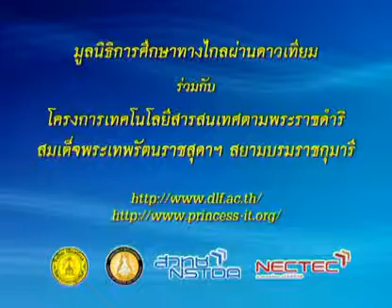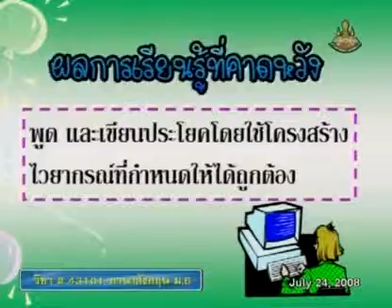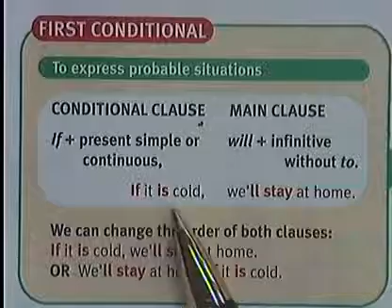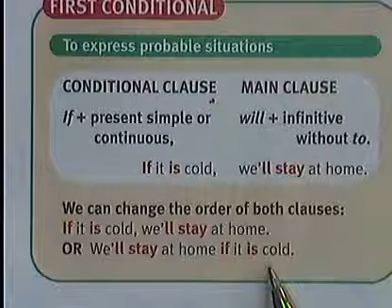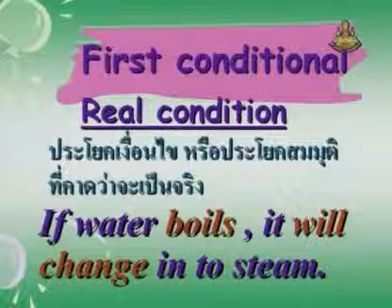096 51enM6 029Ah englishm 6 อังกฤษม 6